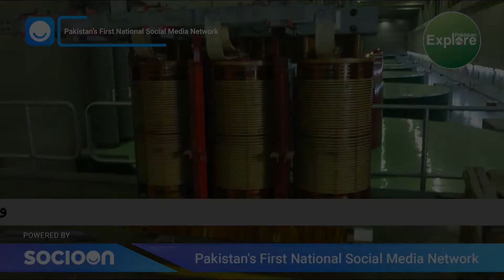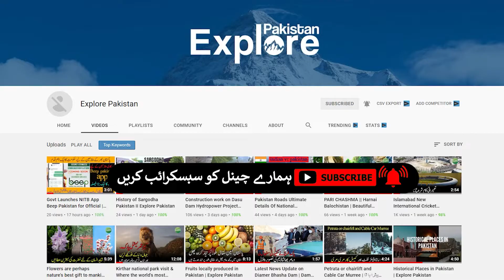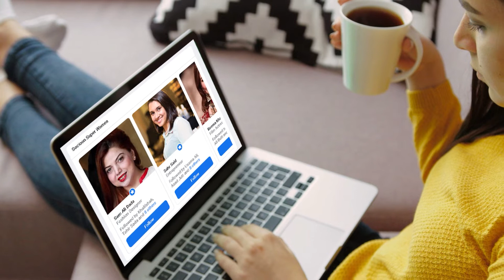Electricity from two more units in Tarbela Dam Production has started | Explore Pakistan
A Video Report by WAPDA:
The TWO unit of Tarbela 4th Extension Hydropower Project starts electricity My YouTube Channel Breaking News  | Explore Pakistan